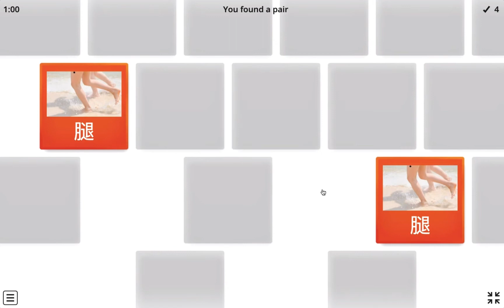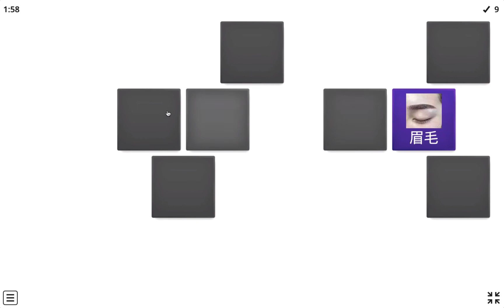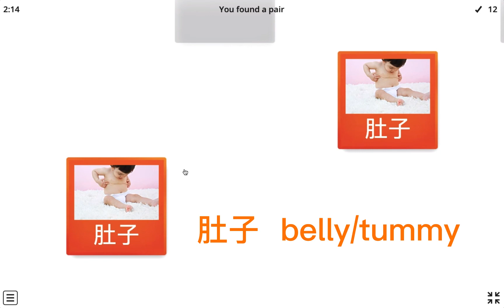Learn Chinese: Body Parts (Chinese Words Game)